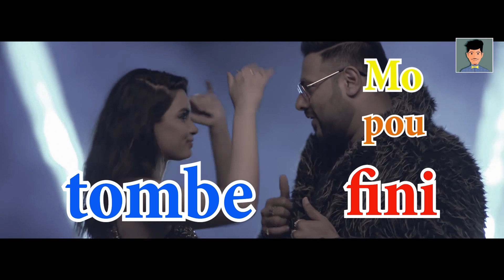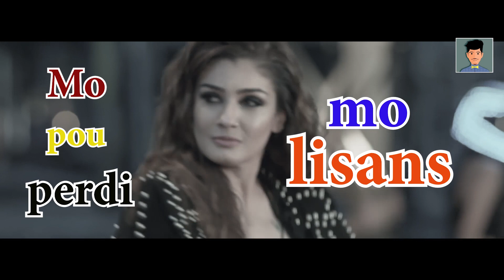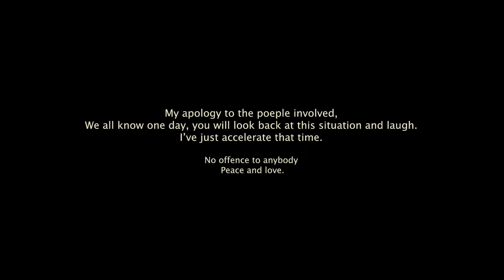Le vilain kreatir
No offence to anybody, this is just a funny take on some unexpected events occurred in Mauritian bus lines, Have fun make it viral :D. Let's share laughter around the island :D.
NO HATE UPON THE INVOLVED PEOPLE.